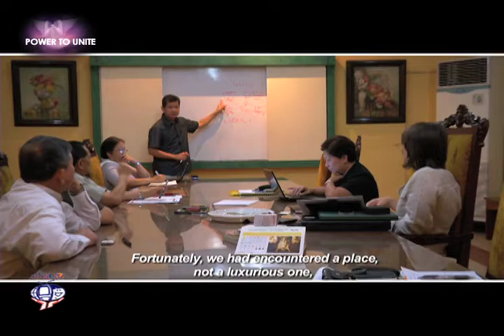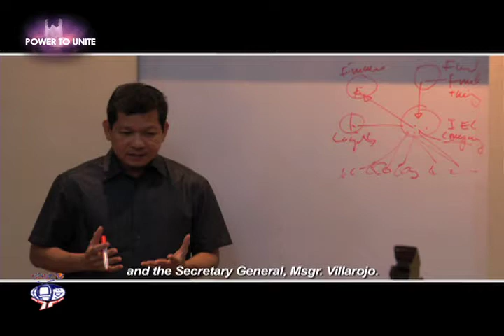Ma'am Elvira with Archbishop Piero Marini and Fr. Vittore Boccardi Part 1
Power to Unite with Elvira
Season 5 Episode 04 Ma'am Elvira interviewed Archbishop Piero Marini the President of the Pontifical Committee Int'l Eucharistic Congress and Fr. Vittore Boccardi, Executive Secretary Part 1